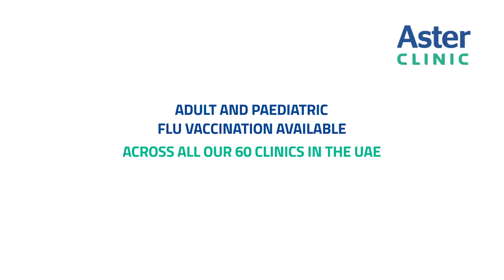Is it safe for Pregnant women to take flu Vaccine? | Dr. Nayana Gaba explains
Getting the flu shot during pregnancy can help protect your baby from the flu after birth.